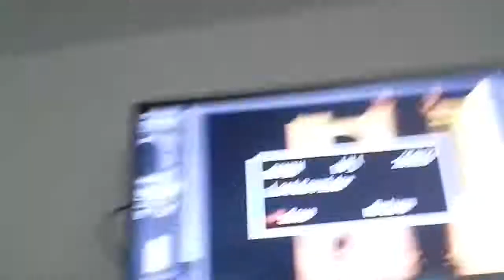Time to beat the pacifist ending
Then true pacifist